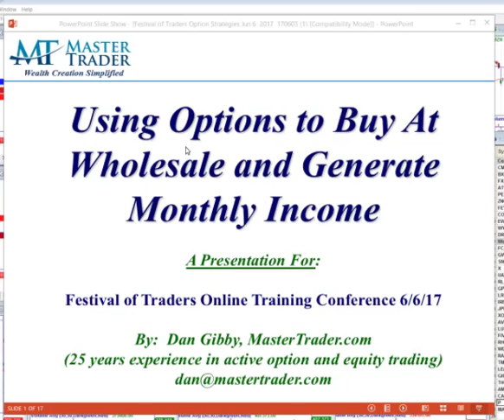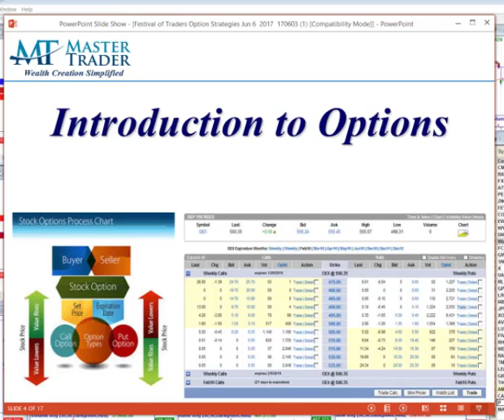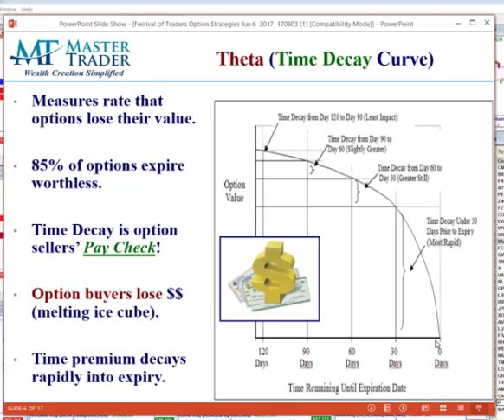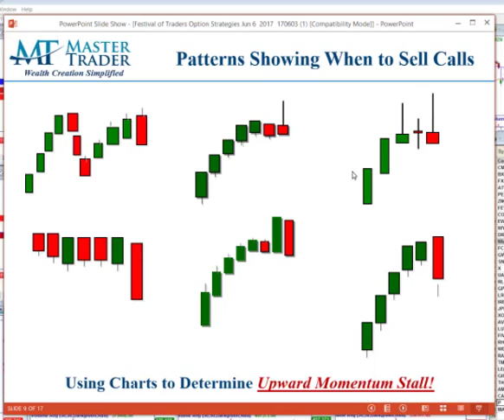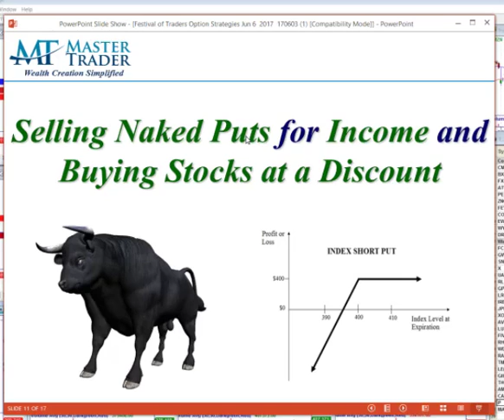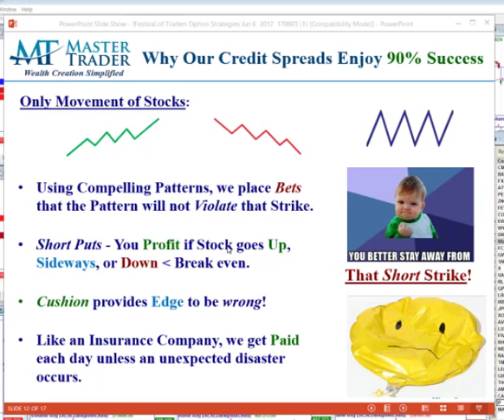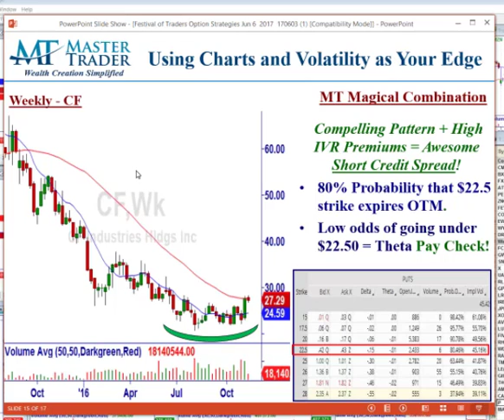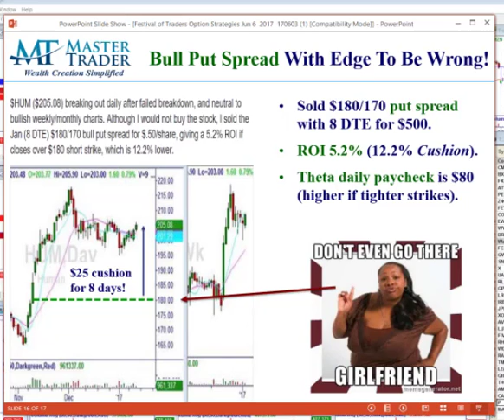Using Options to Buy At Wholesale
Using Options to Buy At Wholesale and Generate Monthly Income